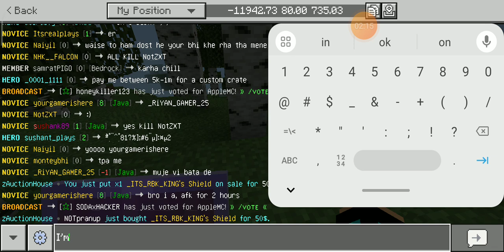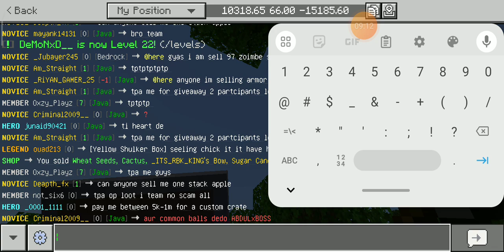Minecraft money Making challenge 0 money to 1.4K money